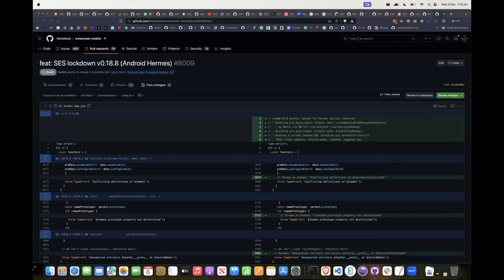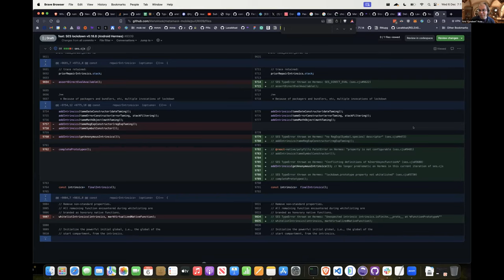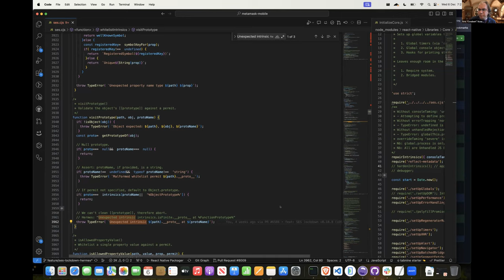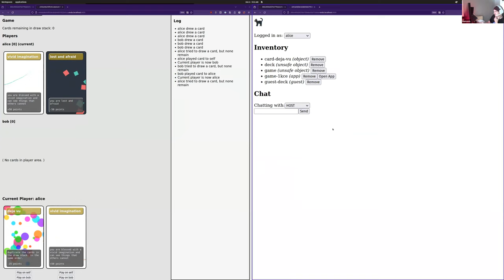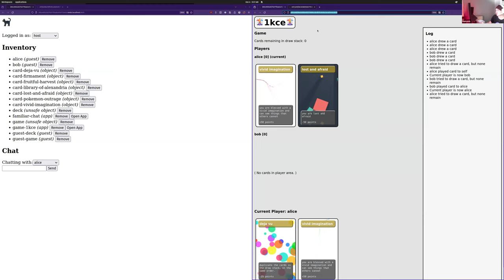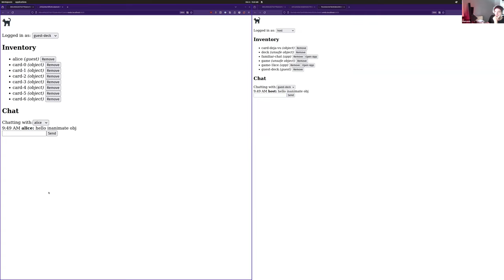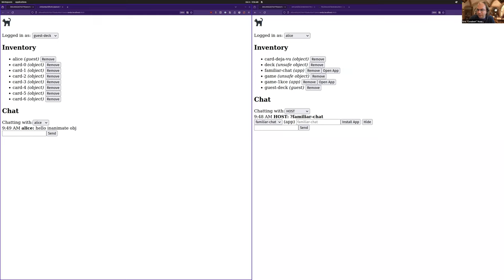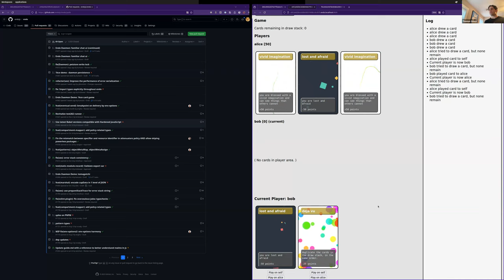Endo Sync: SES on Hermes, Profiles in Pet Dæmon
Leo brings a list of interoperability issues blocking the use of SES on Hermes and Kumavis gives us a demo (21:31) of chatting between profiles in the Endo Pet Dæmon prototype.